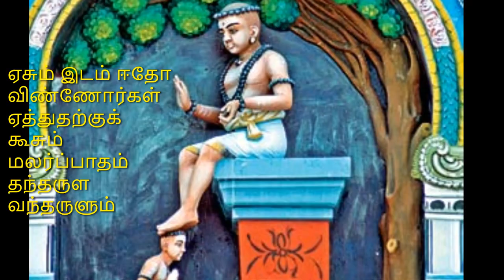thiruvempavai 2 pasam paranjothi திருவெம்பாவை 2 பாசம் பரஞ்சோதி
பாசம் பரஞ்சோதிக்கென்பாய் இராப்பகல் நாம்
பேசும் போதெப்போது இப்போதார் அமளிக்கே
நேசமும் வைத்தனையோ நேரிழையாய் நேரிழையீர்
சீசி இவையுஞ் சிலவோ விளையாடி
ஏசும் இடம் ஈதோ விண்ணோர்கள் ஏத்துதற்குக்
கூசும் மலர்ப்பாதம் தந்தருள வந்தருளும்
தேசன் சிவலோகன் தில்லைச் சிற்றம்பலத்துள்
ஈசனார்க்கு அன்பர் யாம் ஆரேலோர் எம்பாவாய்.